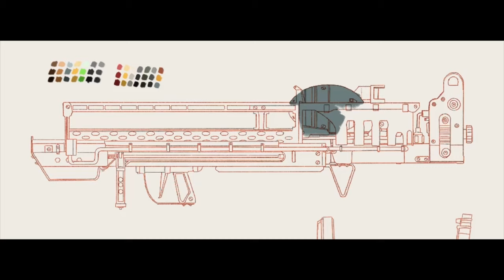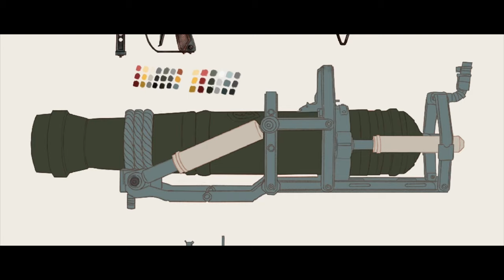Heavy Weapons | Fallout Fanart (Part 6) | Procreate Time Lapse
Heavy Weapons | Fallout Fanart (Part 6)

So I actually struggled a lot with this haha, especially the Fat Man - it was quite tricky and I rushed a lot of details! But enjoy the video :))

Anyway, I wanted to personally apologise for the lack in art; other than being a bit busy, I'm just taking some time off to really explore my own art style. I'm planning out different projects that might work in the long run, but ofc it's only indefinite.

Song: Becloud by Keith Kenniff